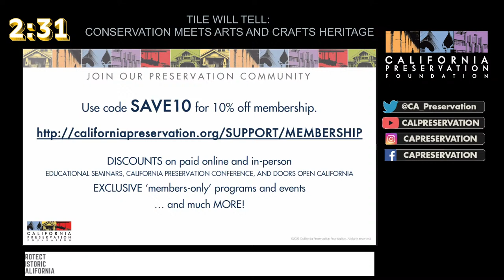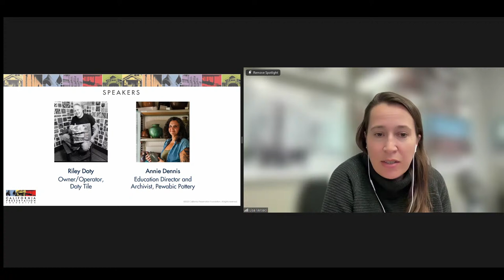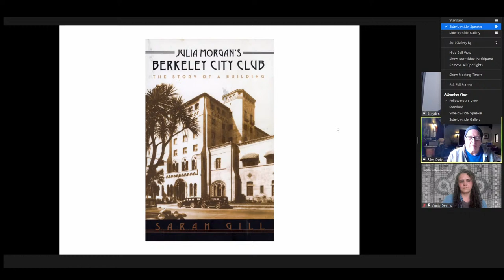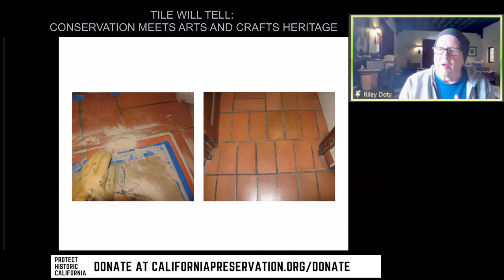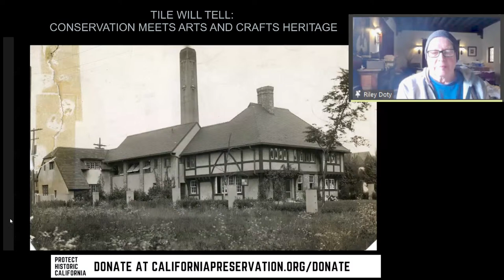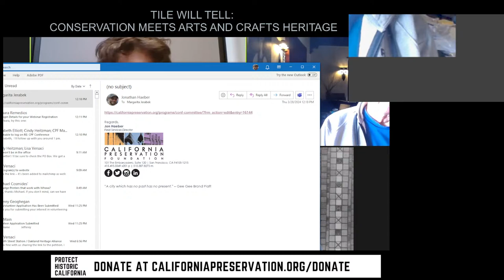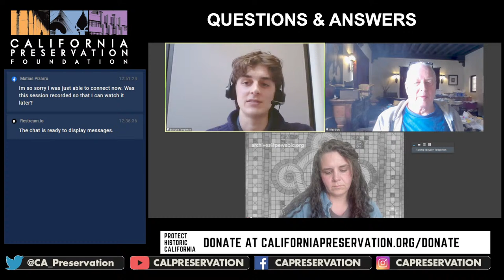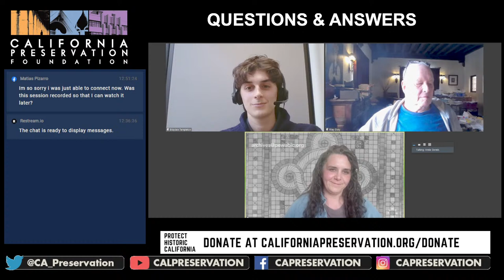Tile will Tell: Conservation Meet Arts and Crafts Heritage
Join us for an in-depth presentation and discussion of Art Tile restorations at two former women’s city clubs, in Berkeley and Detroit. Discover the process of future-proofing for resilience with legacy at the forefront. Bay Area-based Riley Doty, owner/operator of Doty Tile, and Detroit-based Annie Dennis, Education Director at Pewabic Pottery, invite you to explore the intricate efforts of puzzling together mosaic masterpieces.